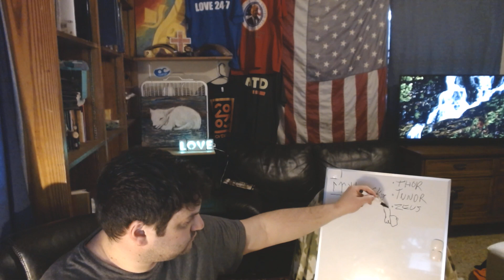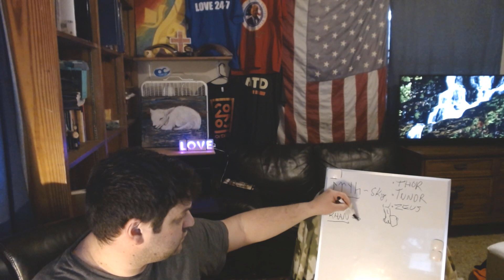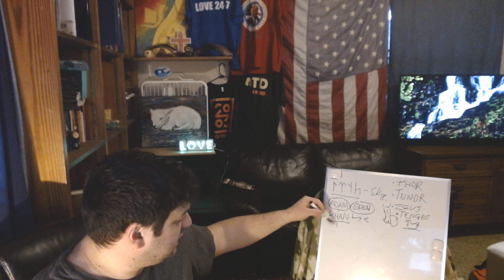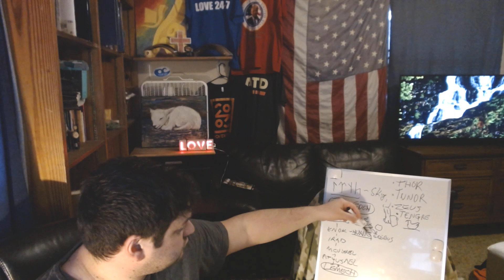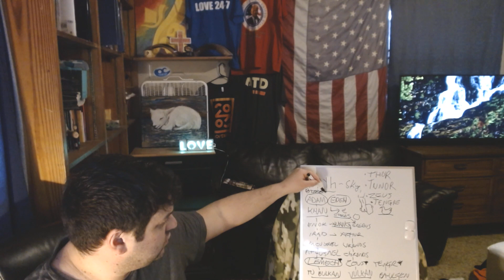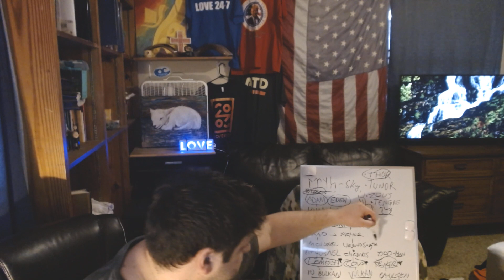Find out about Tengri, Thor, Odin, and the Anu-na-ki in the Bible!